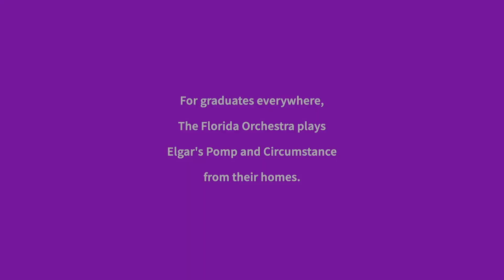Eisenhower Exceptional Student Center: Virtual Graduation Ceremony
Celebrating the class of 2020 at Eisenhower Exceptional Student Center in Hillsborough County Public Schools. Congratulations Graduates!